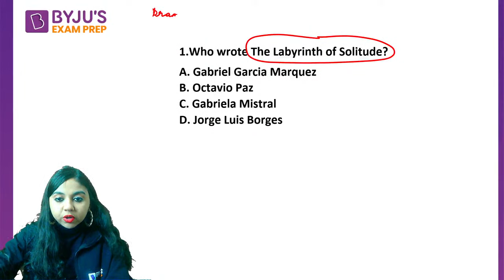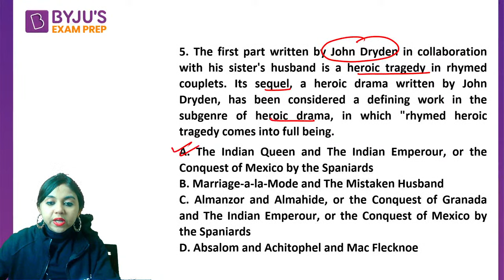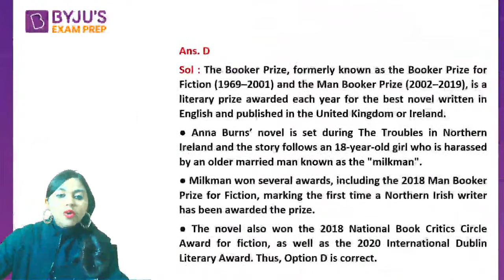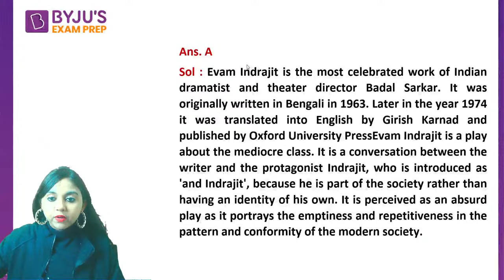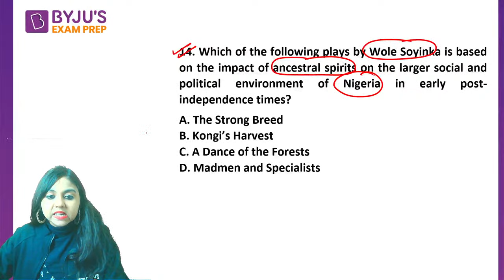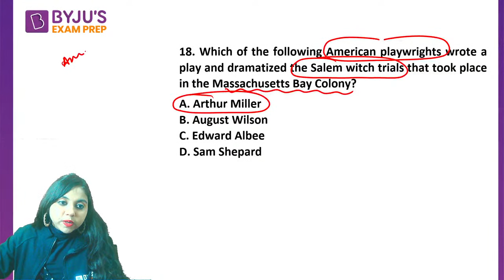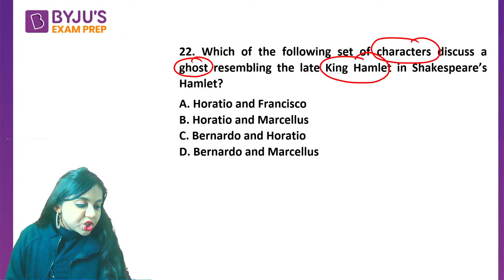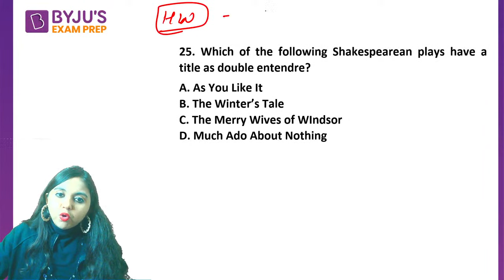What are the other Teaching Exams for English Literature Students? | Neerja Mam | BEP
📲 Download BYJU'S Exam Prep app for Free Content

Session on What Are The Other Teaching Exams For English Literature Students?, for UGC NET Paper. In this session expert, would cover important questions and concepts, to help you prepare for UGC NET Exam . This session aims to help you prepare for UGC NET Paper.